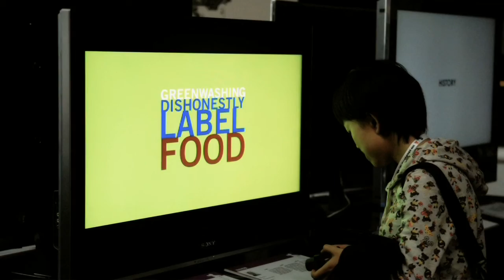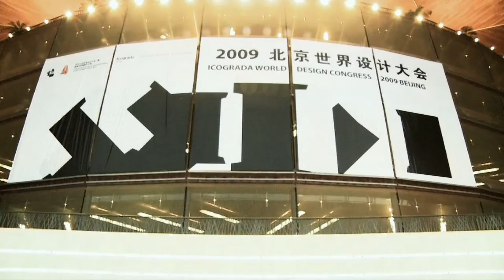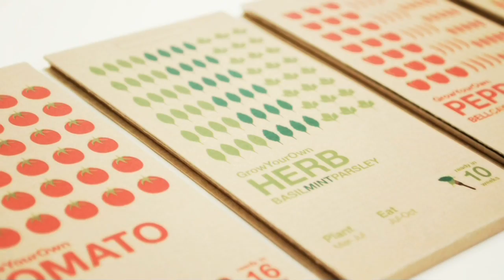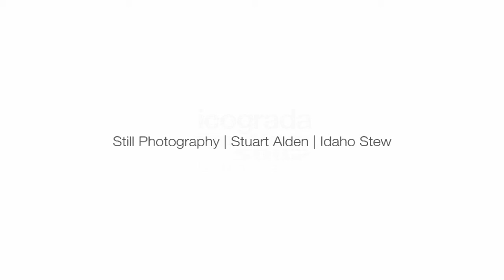ADAA 2009 Experience Video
In 2009, ADAA award ceremony take place in Beijing at the Icograda congress. Finalists and Winners were invited by Adobe to Beijing to attend the ceremony. Video captured students of what they been through during the few days in Beijing.